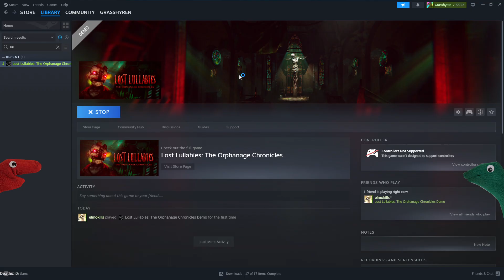Lost Lullabies: The Orphanage Chronicles Demo - Steam Next Fest - 2024-10-16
Markers (Typically rewind 30 seconds to 1 minute before the timestamp to see the clip)
00:06:19 grassy cant spell his favorite food - by Snelstar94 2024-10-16
00:20:05 gottem - by Snelstar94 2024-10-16
01:12:19 ... ok - by Snelstar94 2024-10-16